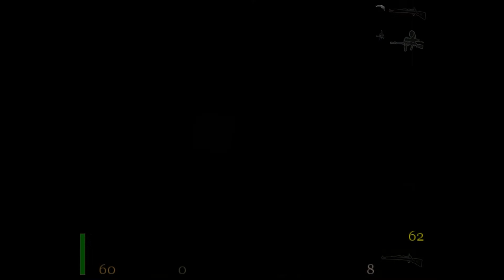Let s Play (LUX) : Return to Castle Wolfenstein : part 12